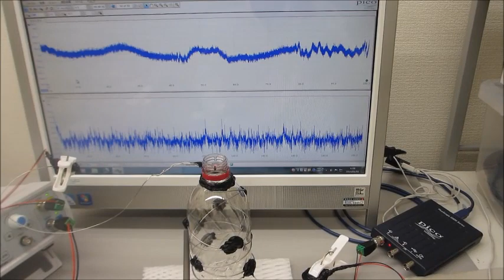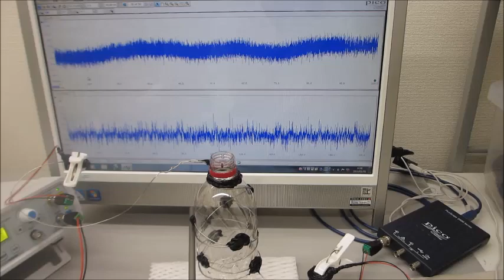メガヘルツの超音波発振制御実験（ultrasonic-labo）